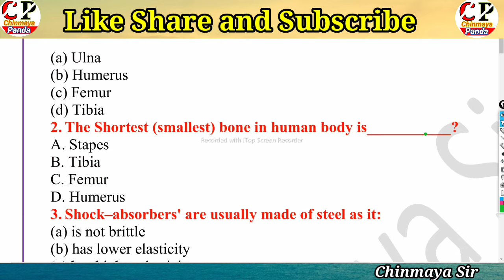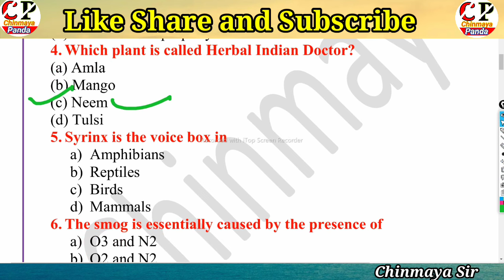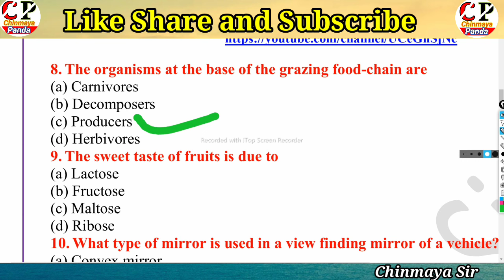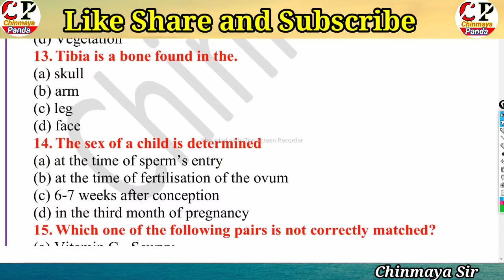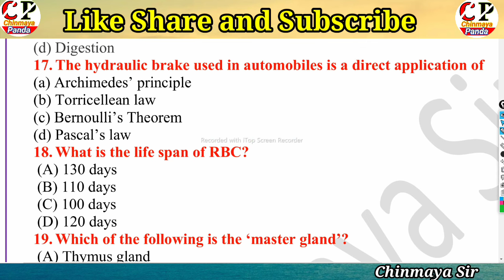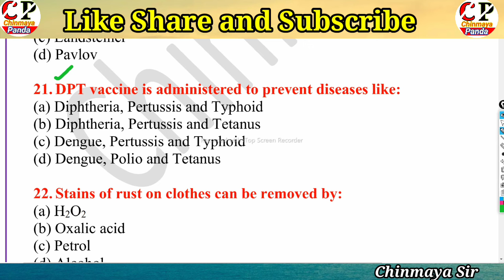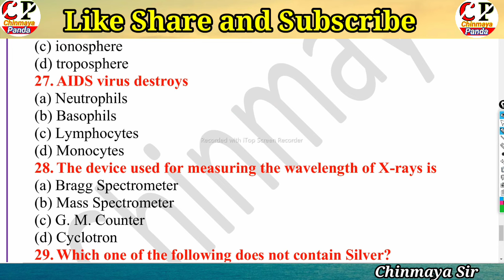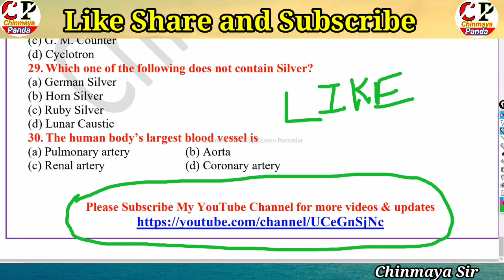General Science GK Part-3|Important Questions For All Competitive Exams|SSC, Railway,OSSSC,ASO,OSSC